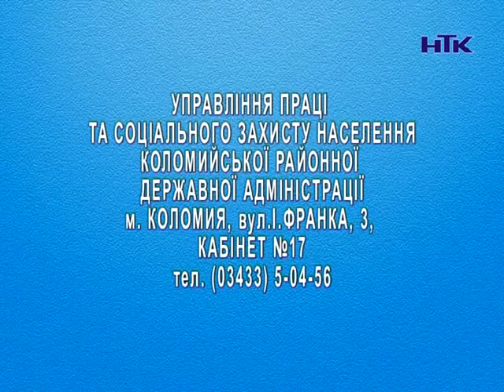Звернення управління праці та соціального захисту населення Коломийської РДА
Кабінет Міністрів України прийняв постанову «Про затвердження Порядку виплати компенсації підприємствам, установам, організаціям у межах середнього заробітку призовників призваних на військову службу за призовом під час мобілізації, на особливий період». У зв'язку з цим послухайте звернення управління праці та соціального захисту населення Коломийської райдержадміністрації.